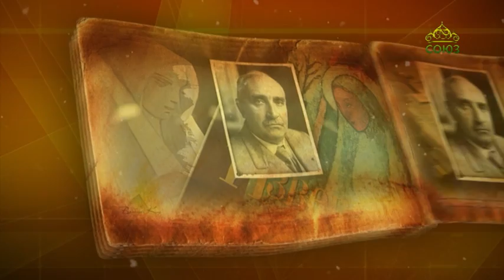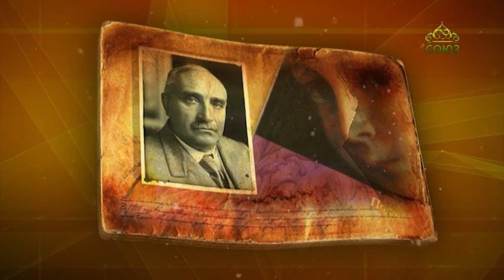Простые истории. Поль Клодель